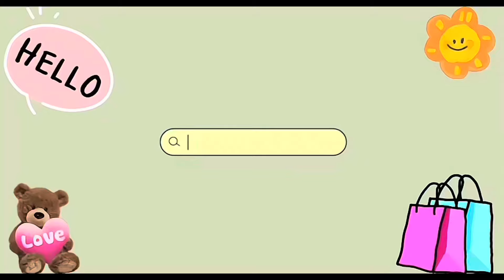💕Gói Bưu Phẩm Squishy Hàng Mới Cho Khách| Xem hết video để xem có đơn của mình khum nháaa💕